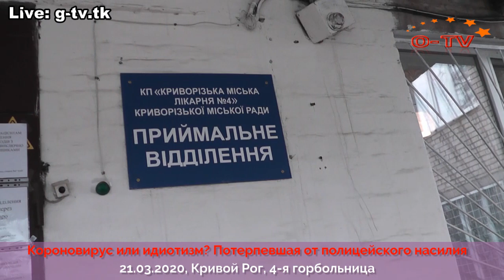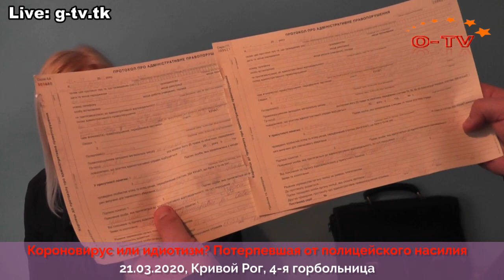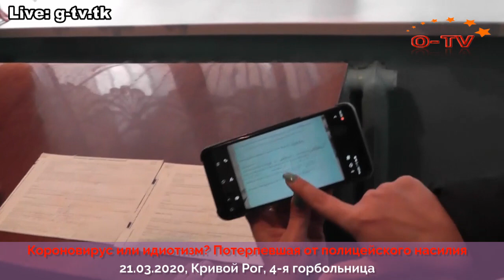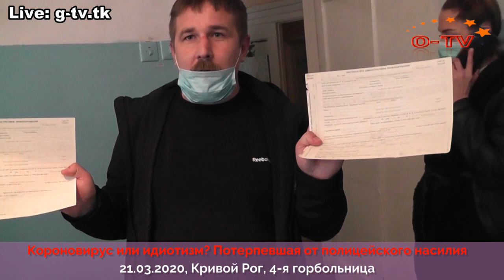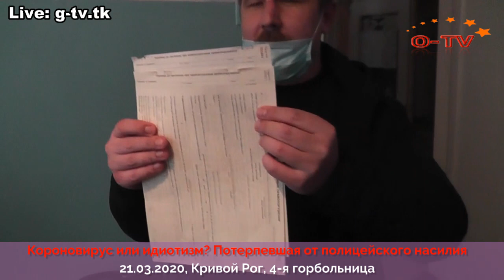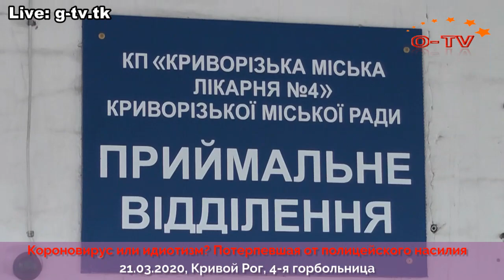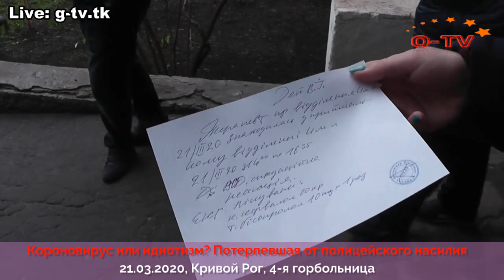Короновирус или идиотизм? Потерпевшая от полицейского беспредела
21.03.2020, Кривой Рог, 4-я горбольница
Полицаи вместе с первым анальным телеканалом устроили провокацию и напали на девушку администратора зала, устроили драку, и все ради шоу и плану по липовым протоколам! Официальный ответ премьер-министра на запрос - "Эпицентр" имеет право торговать, так как торгует первостепенными необходимыми товарами для населения. Потерпевшая девушка - администратор от полицейского насилия попала в больницу..